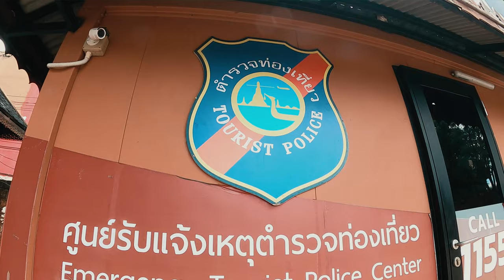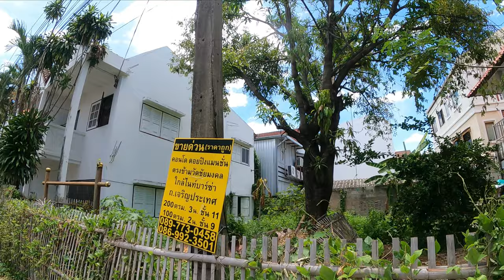TO CATCH A KILLER , TRUE CRIME STORY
How cold can a person be .. This lady learned a bit too late . This was a case I worked in the winter of 2002 . What was meant to look like self-defense. Turned out to be something totally different  . One person dead one in jail and two children left without parents .
Walking along the moat I tell this story it was one that left a long-lasting impression on me as an investigator.
If you are planning a trip to Chiangmai and would like the area around your hotel walked and videoed send me an email I will be more than happy to do that .  I dont charge for advise or helping you have a great time here in Chiangmai .
Thank you for stopping in and checking out the channel if you like seeing things around Thailand from my prospective please leave comments subscribe and click the notification bell and help support the channel .